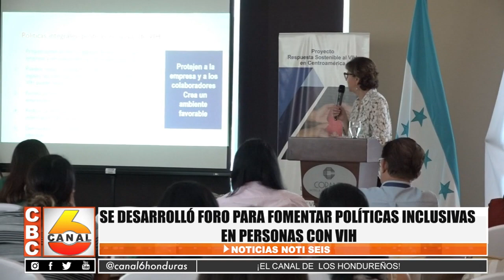Se desarrolló foro para fomentar políticas inclusivas en personas con VIH